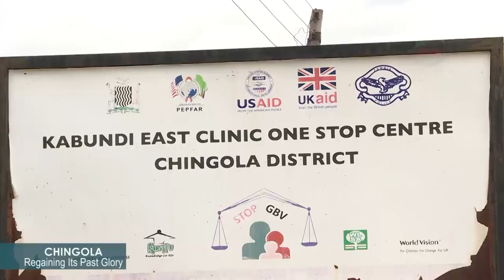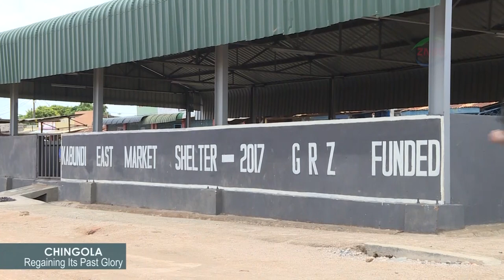RESTORING CHINGOLA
Watch a documentary on how Chingola is working to restore its status as the cleanest town in Zambia. ZNBC's Masauso Mkwayaya takes us on the journey to explore the town.